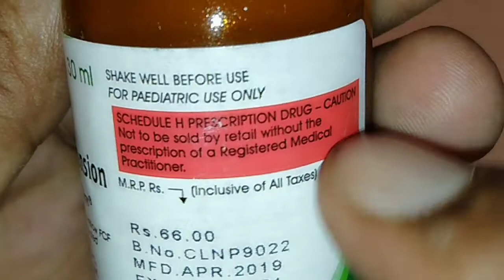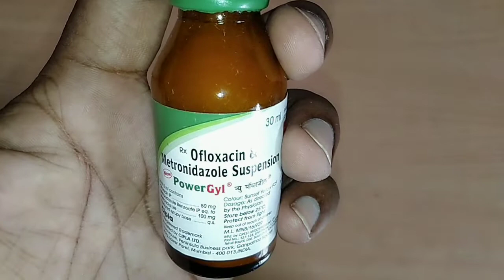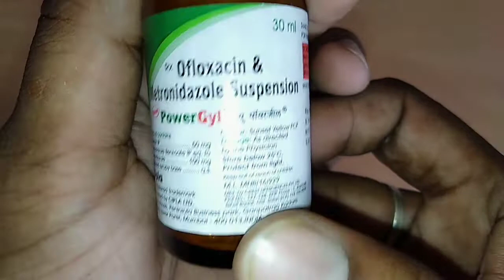Powergyl syrup uses in hindi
Hello everyone friends, powergyl syrup ka review, dosto ye syrup anti dariya, loos motion, infection use main kiya jata hai, dosto video ko ant thkk dekhein like or subscribe or share bhi 🙏